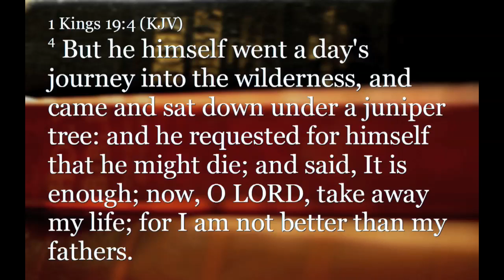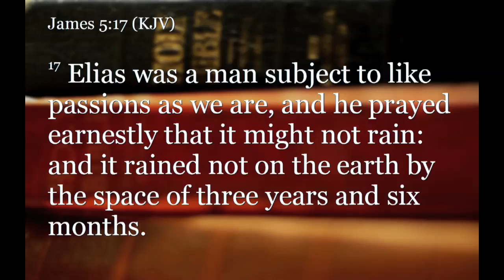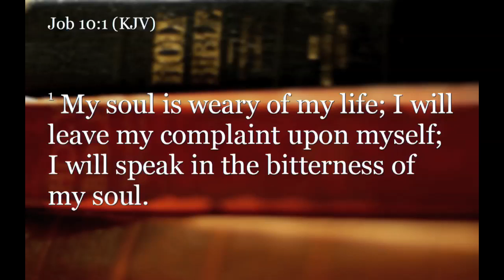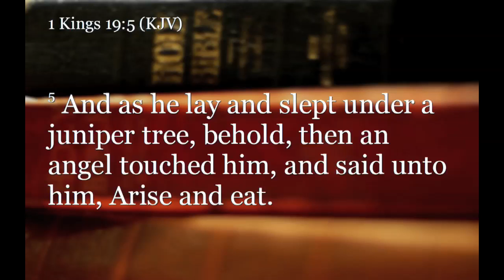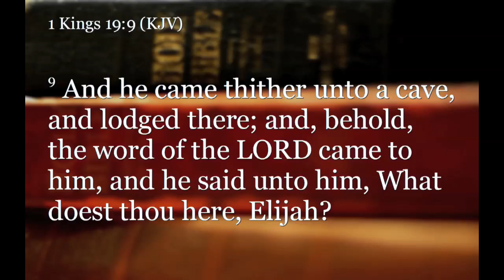"The Monster of Uncertainty" by Pr. Sujjan John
"The Monster of Uncertainty"
Sermon by Pastor Sujjan John
Worship Service: August 27, 2011